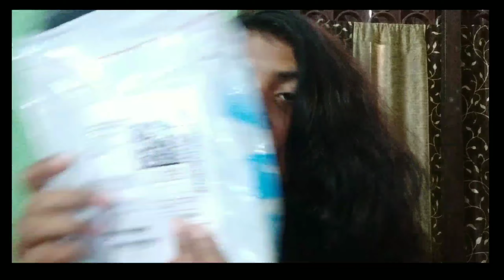Lapower 3D Mink Lashes, Waterproof False Eyelashes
Lapower 3D Mink Lashes, Waterproof False Eyelashes ,Dramatic Look and Feel ,Reusable